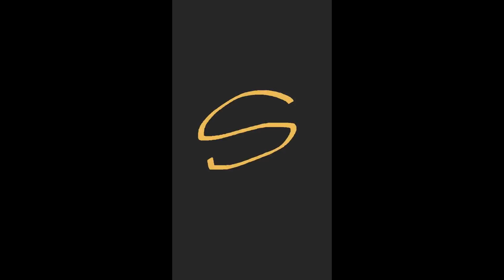making mediacorp Suria Logo